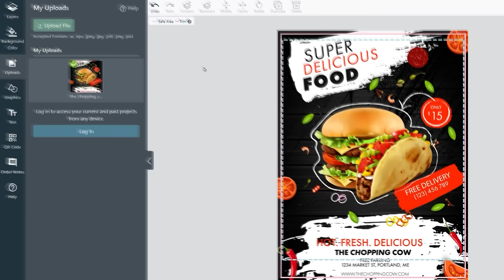Introducing: 3-D Mock Up Viewer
Introducing our 3D Mock Up Viewer add-on in our online designer, Fyrefly! View your design in real life! today!